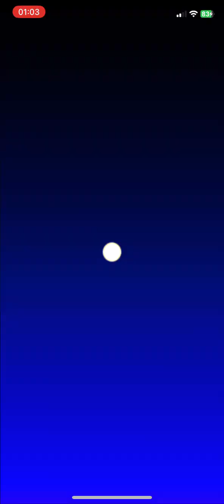Mario Kart Tour - Waluigi Cup (Winter (Asia) Tour IV) - #1296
This is a replay of the 2023 Winter (Asia) Tour.

Waluigi Cup - Winter (Asia) Tour IV.

Recording only in portrait mode, and doing the editing using YouTube Editor.